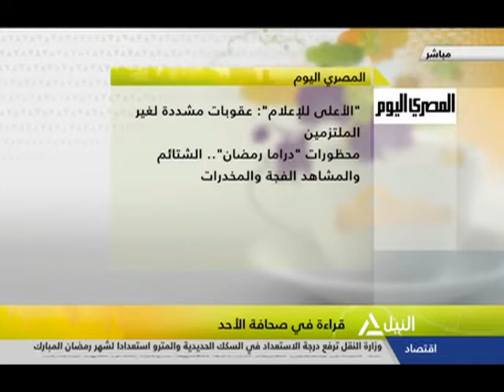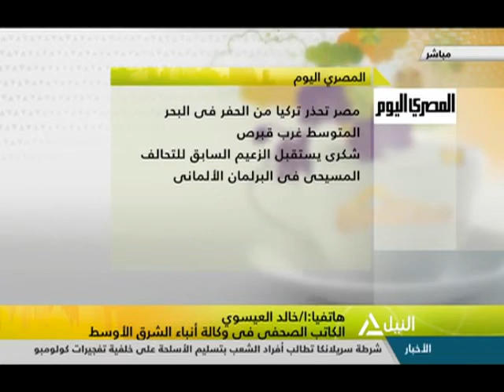هذا الصباح 5-5-2019 - قراءة فى صحافة الأحد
جولة الصباح
وزارة السياحية تعلن عن برامج عمل لتخرج عمالة سياحية متخصصة بمعايير عالمية
د. حسام هزاع - عضو الاتحاد المصرى للغرف السياحية